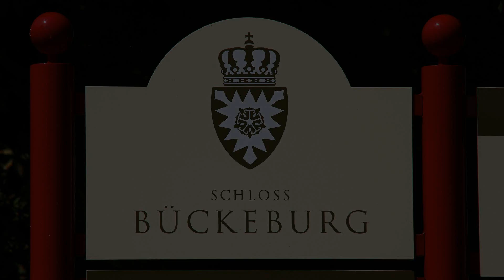143-Niedersachsen-8 (SCHLOSS BÜCKEBURG)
Selbst komponierte und selbst gespielte Musik,
wie auch alle Fotos von GERALD.
Musiktitel: Lieber Vater, hör´ unser Fleh´n.

Self composed and self played music and
all Photos of GERALD.
Musictitle: Dear Father, hear our pray.